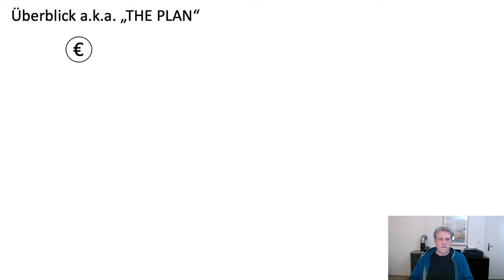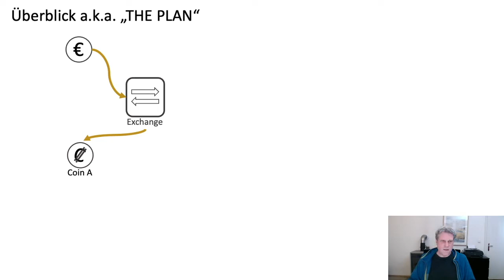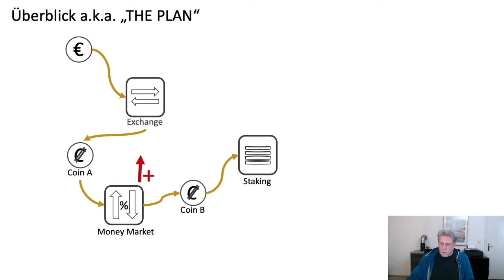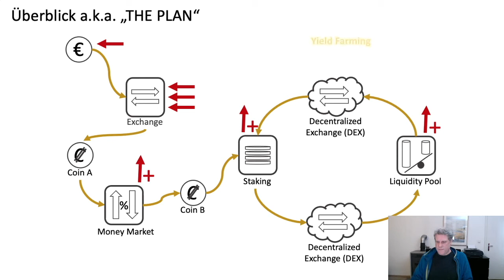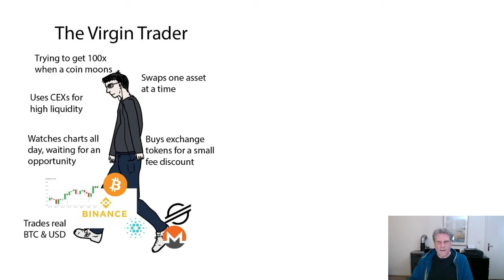DeFi Tutorial: #1 Der Plan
In diesem Video stelle ich den Plan vor und zeige, wie das Tutorial aufgebaut ist. Wir werden die wesentlichen Elemente kennenlernen, aus denen Decentralized Finance besteht: DEXes, Lending Platforms, Staking Pools und Liquidity Pools. Ich nenne auch kurz "Yield Farming" als Begriff.

Falls Ihr Fragen habt, schreibt bitte einen Kommentar unter das Video. Ich werde versuchen, jede Frage zu beantworten.